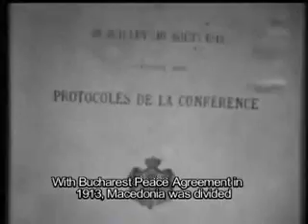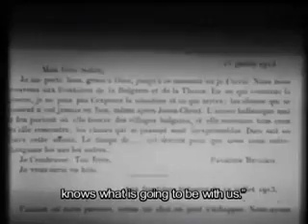Second Balkan War -WW1 Macedonia 1913 -1919 (2)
Second Balkan War - WW1 Macedonia 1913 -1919
World War I, First World War, the Great War, the War To End All Wars or the World War (prior to the outbreak of World War II).

The Second Balkan war between Bulgaria and allied forces of Serbia, Greece, Romania and turkey was short but extremelly crude. Defeated Bulgaria was forced to capitulate. With Bucharest Peace Agreement in 1913, Macedonia was divided among Greece (34.350 square km), Serbia (25.000 square km) and Bulgaria (6.700 square km). Even Albania got a small piece. New Balkan political status quo did not last forever. Taking Aegean part  of Macedonia in 1913, Greek political boundaries exceeded Greek ethnical boundaries. Majority in Aegean part of Macedonia was not of greek origin. Greece introduced the rule: there is no place for others except us. They immediately started to create a state with one nation, one language, a state on two continents and five seas. Greece introduced a policy of expelling Macedonians and colonizing with other nations in order to change Macedonian ethnical image of Aegean Macedonia and to create new Greek ethnical reality. This policy was perfomed by greek state using favorable historical situation from 1913 till 1919. During the First Balkan War, besides Muslims, Macedonians were under strong political, economic and psychic pressure by greek forces. After the Second Balkan War this policy of genocide grew up with strong anti Macedonian character. Knowing the meaning of a new war, we acted with greater hate and fanaticism, wrote Marchudianis. The crimes of greek soldiers, burning of town and villages, public and collective rapes, killings were dominant. Many mothers lost one child trying to save the other one. The crimes of greek army were found in letters written by greek soldiers and taken by bulgarian army. "We burnt villages they ordered us, killed young ones, and only God knows what is going to be with us." During Balkan wars Greek army burnt 160 settled places, destroyed Macedonian towns and 16.000 Macedonians escaped in Bulgaria. This policy was strengthened during World War 1. During World War 1, the forces of Antanta and central forces fought battles at the territory of Macedonia. Macedonians siffered the most. Ethnical , economic, psyhic...